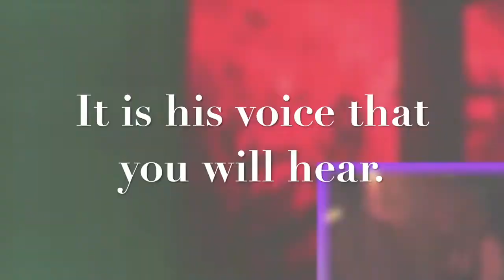"The Exorcist" Halloween Horror Attraction, U.K. (Welcome Voice)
Apparently it's time for you to start planning for Halloween.  I was hired today to provide the voice for this project.  This is the voice that will be heard as people step up and get in line for this Halloween haunted house, "The Exorcist" in the UK.  It's actually a maze in the theme of the Universal film - and it looks terrifying.  I'm so honored to have been asked to do the voice work to set the mood for those about to be terrified!